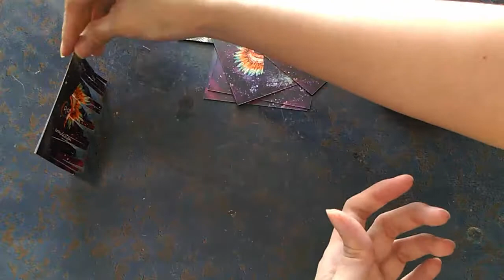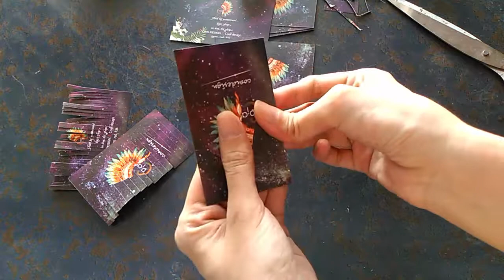How to Make the Bedroom name card House | DIY Houses on Box Yourself